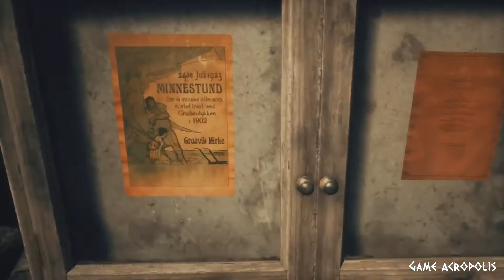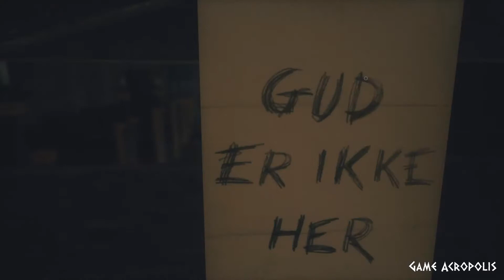Draugen Gameplay PS4 - Mystery Game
9 minutes of Draugen gameplay that features no commentary.